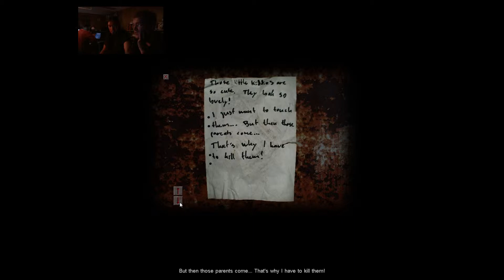Cry Of Fear: Part 4